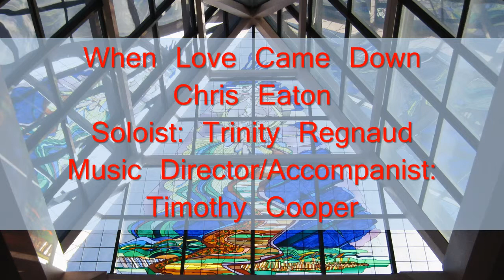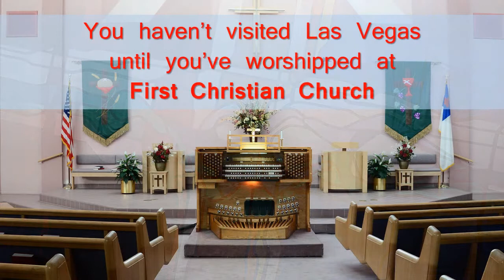When Love Came Down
When Love Came Down by Chris Eaton , performed by the First Christian Church Chancel Choir, soloist Trinity Regnaud, director/accompanist Timothy Cooper